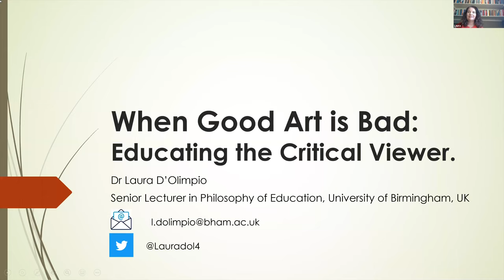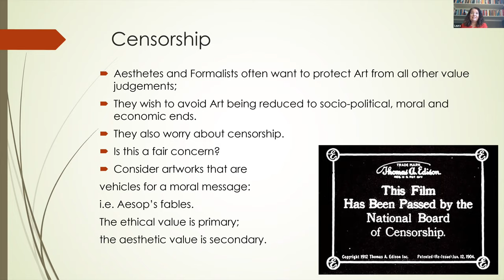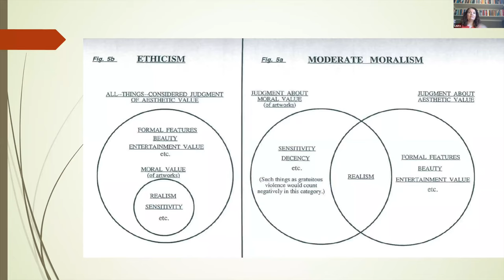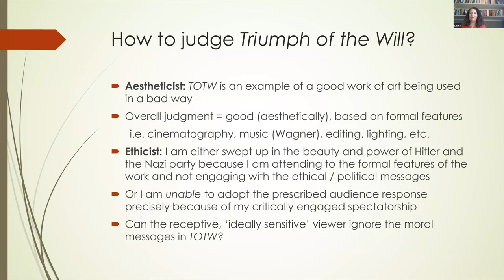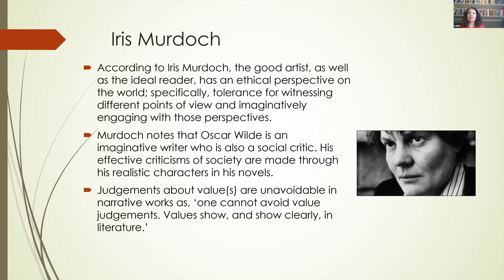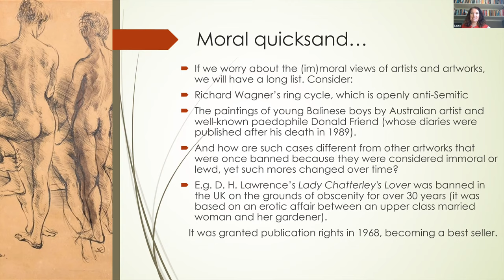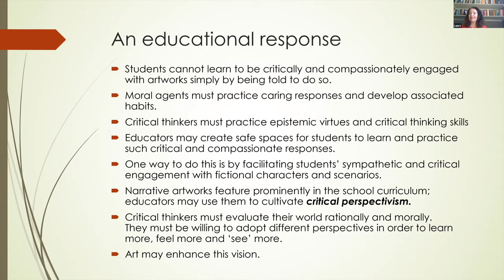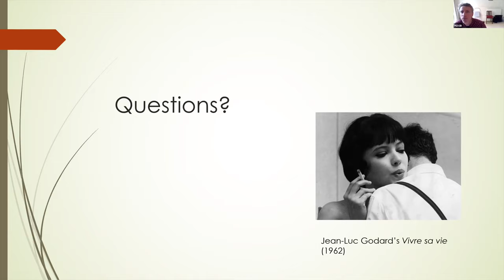Laura D'Olimpio - When good art is bad: educating the critical viewer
Oscar Wilde wrote, “there is no such thing as a moral or an immoral book. Books are well written, or badly written. That is all.” Despite this proclamation, Wilde was deeply concerned with the ethical messages imbued in his artworks. Aestheticism is a position that denies the ethical value of an artwork can be taken into consideration when judging the work’s overall aesthetic value. Many artists, Wilde included, consider themselves to be aesthetes. Yet it seems clear that at least sometimes the ethical component of a work of art can impact its overall (aesthetic) value, in positive or negative ways. And some artworks are intended to produce an aesthetic effect and make a moral or political point. Given artworks are powerful vehicles for moral (and other) sentiments and meaning, I argue it is important that viewers are taught to engage critically with art.

Dr Laura D’Olimpio is Senior Lecturer in Philosophy of Education at the University of Birmingham and edits the Journal of Philosophy in Schools. Laura’s first book, Media and Moral Education: a philosophy of critical engagement (London, Routledge, 2018) won the 2018 Philosophy of Education Society of Australasia’s annual book prize. Her next book, On the Necessity of Aesthetic Education, is forthcoming with Bloomsbury.